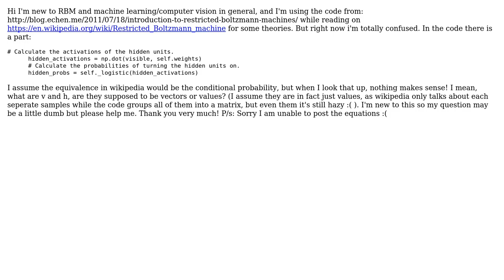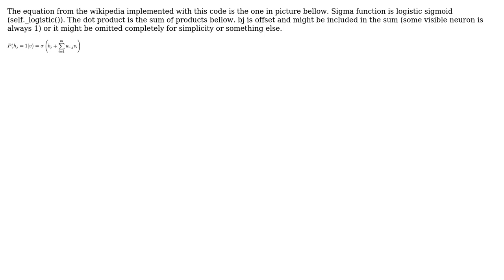Restricted Boltzmann machine confusing details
With thanks & praise to God, and with thanks to the many people who have made this project possible! | Content (except music & images) licensed under CC BY-SA | Music | Images & others | With thanks to user TruongTroll user Damjan Dakic and the Stack Exchange Network Trademarks are property of their respective owners. You are responsible for your own actions.